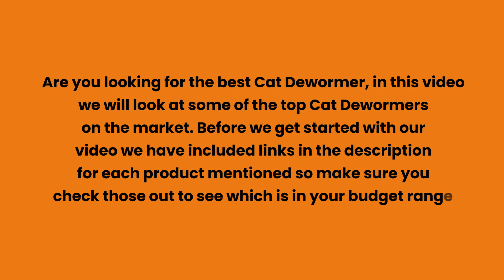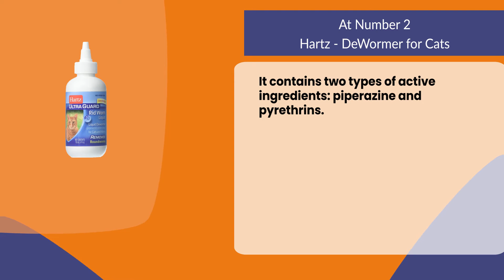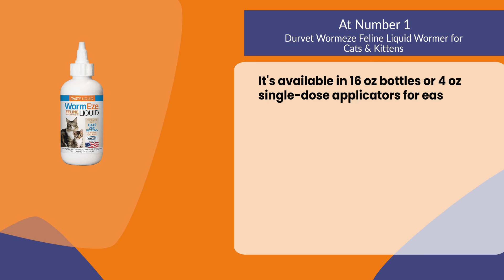Best Cat Dewormers For Your Cats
Follow the links given below to check the product prices:

Durvet Wormeze Feline Liquid Wormer for Cats & Kittens:

Hartz - DeWormer for Cats:

Bayer Tapeworm Dewormers:

0:00​​ Best Cat Dewormers For Your Cats
0:22 Bayer Tapeworm Dewormers
01:02 Hartz - DeWormer for Cats
01:33 Durvet Wormeze Feline Liquid Wormer for Cats & Kittens
02:18 Closing Remarks & Subscribe To Our Channel